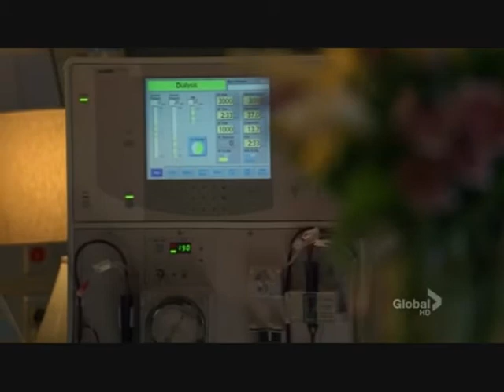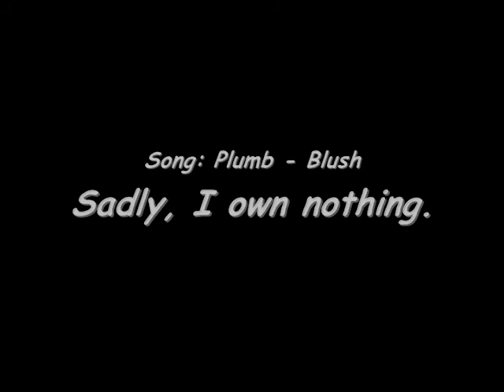Blush - Thirteen/Cuddy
Thirteen/Cuddy vid from Thirteen's POV. I love those two, they'd be so cute together. Music is Blush by Plumb. Hope you enjoy it!

I really don't own anything. I'm just borrowing Thirteen and Cuddy. I'll put them back where I found them, honest. =]